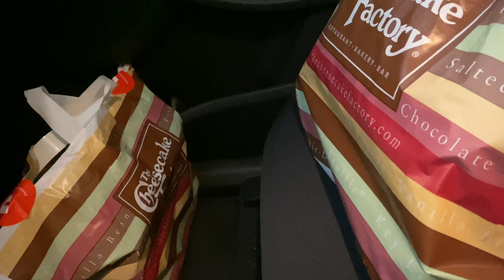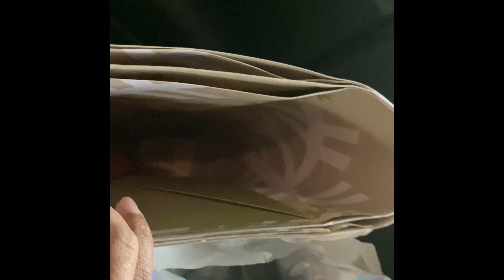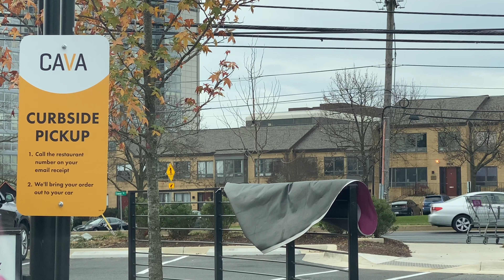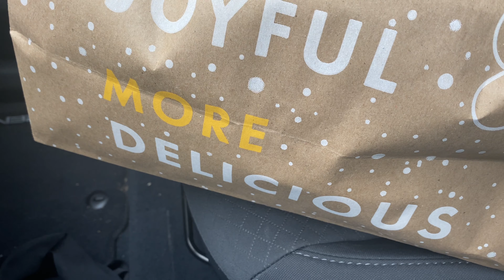VLOGMAS DAY 9 | COME TO WORK WITH ME | HOLIDAY LUNCHIN | TARGET RUN | ASMR CAVA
Hey Hey PC Gang,

It's VLOGMAS DAY 9! We are going to work with Chan today!

Go shop @ PERA COLLECTION!